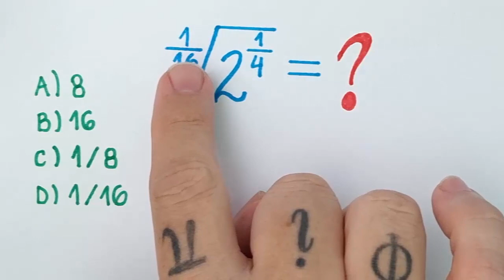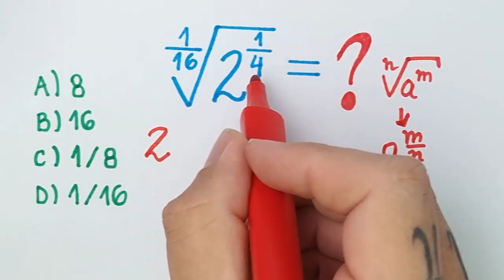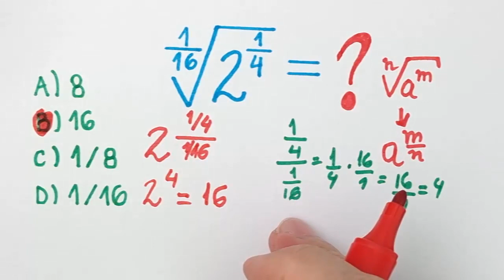🔥 HELP MATEMÁTICA BÁSICA -Raiz quadrada bugante